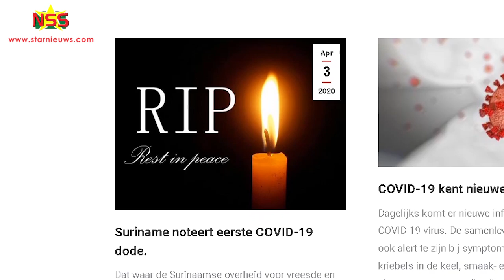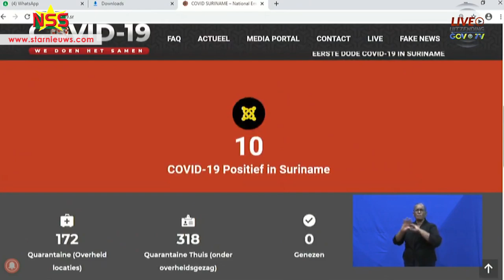Regering condoleert familie en samenleving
De regering condoleert de familie en de samenleving met het eerste dodelijke slachtoffer van Covid-19 in Suriname.